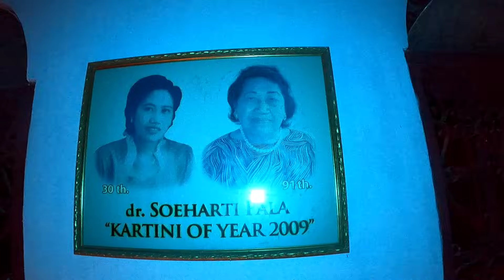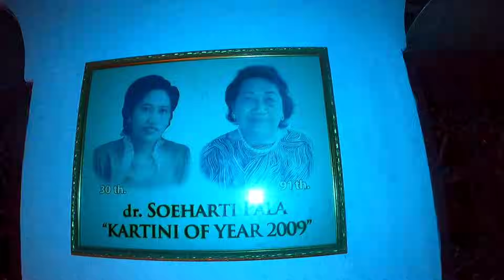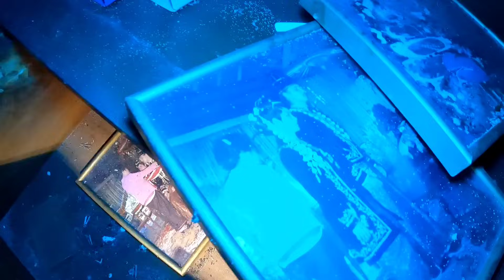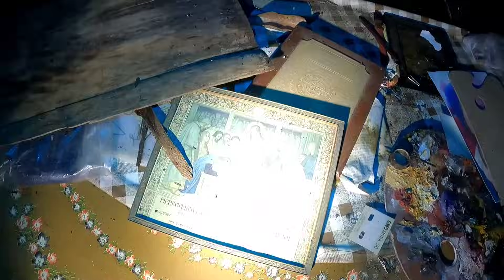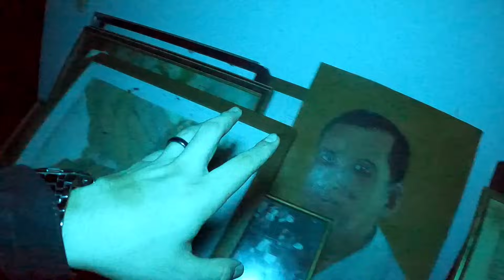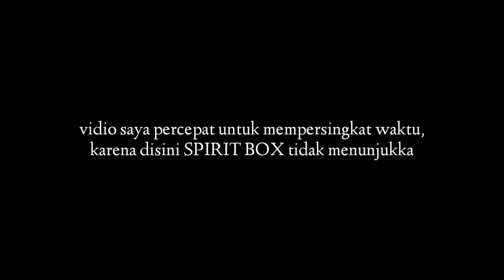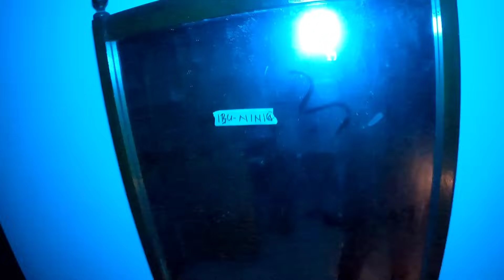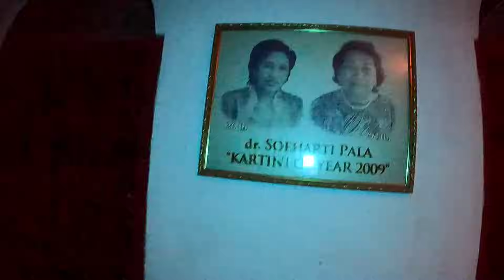Lukisan sebesar ini bergerak ‼️ Rumah Dr SUHARTI istri dari seorang tentara Belanda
Siapa tau ada yang baik mau nambahin beli kopi hitam bisa dukung chanel ini biar bisa ngopi terus dengan saweranya di link bawah ini

Tonton saja vidionya sampai habis.
konten ini berisikan explore aku di tempat tempat angker dan cerita cerita horor yang ada di sekitar masyarakat, dan semua yang ada di vidio aku di buat secara jujur dan apa adanya.
dan bila ada peristiwa interaksi mahluk gaib atau penampakan itu adalah apa adanya yang terjadi di lokasi

bagi kalian yang mau berbagi cerita horor silakan share melalu dm ig aku atau email ke aku yah

Yang suka sama lagu di bagian ending vidio ku ini aku kasi linknya, ini adalah karya teman aku yang aku sudah minta izin untuk pake lagu ini dan yang suka langsung aja dengerin lagunya.

Trimankasih bagi kalian yang setia dan terus mendukung chanel ini, i love you gais.